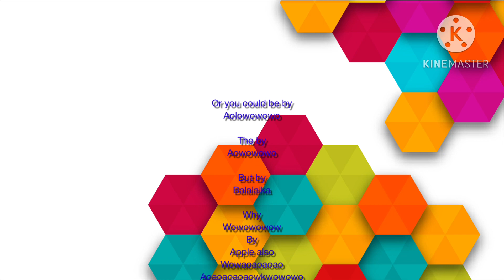I’m excited credits 2023